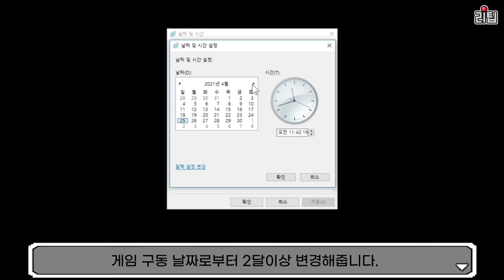형의권 MARTIAL MASTERS 히든 캐릭터, 게임비기 모음 / 고전게임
삼국전기로 유명한 IGS의 대전 액션 게임. 형의권의 숨겨진 요소를 소개합니다.